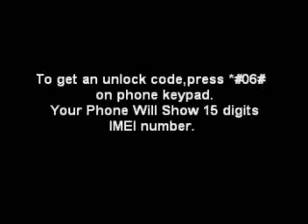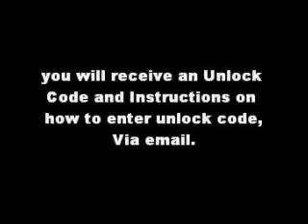Motorola Nemo W